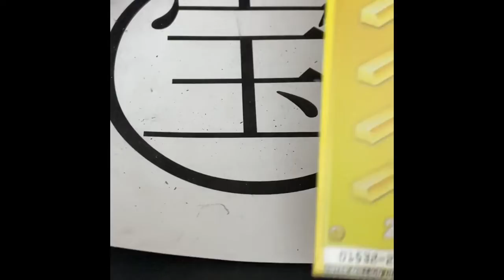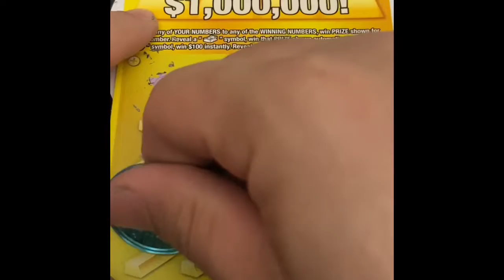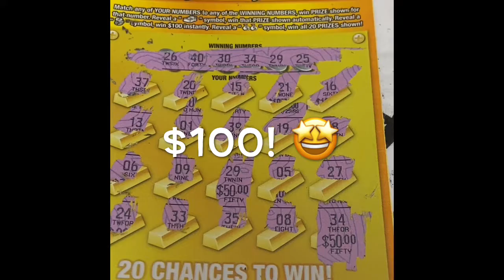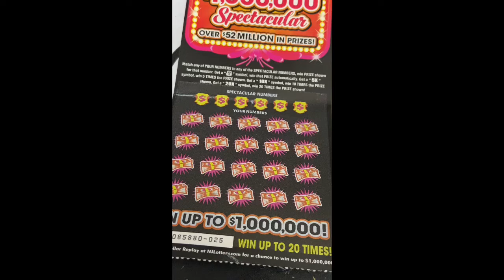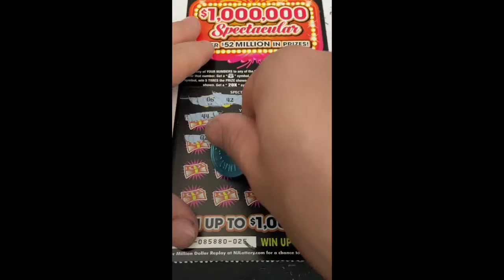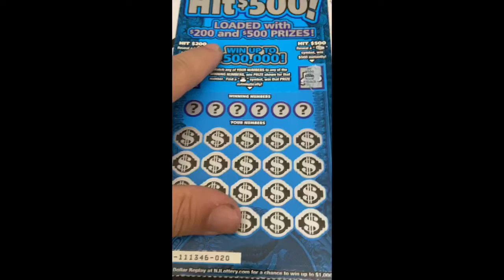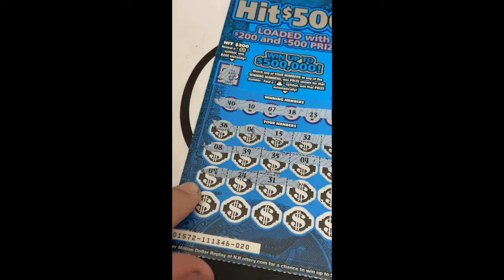$40 session! Nice winner found for profit!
Found one winner and ended up profiting 🤩